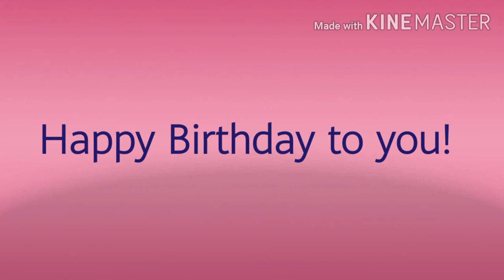Shoutouts to lukedark + message to Emily the Kid (user)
Wish her a happy birthday in the comments and leave a like in this video!